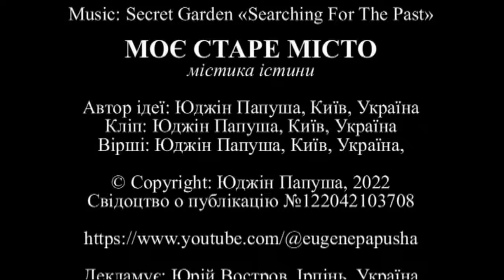My Old City. Моє Старе Місто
MY OLD CITY
Kyiv romance

Creator of idea: Eugene Papusha, Kyiv, Ukraine
Clipmaker: Eugene Papusha,  Kyiv, Ukraine
Lyrics: Eugene Papusha,  Kyiv, Ukraine
© Copyright: Eugene Papusha, 2022
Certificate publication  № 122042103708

МОЄ СТАРЕ МІСТО
київський романс

Автор ідеї: Юджін Папуша, Київ, Україна
Кліп: Юджін Папуша, Київ, Україна
Вірші: Юджін Папуша, Київ, Україна,
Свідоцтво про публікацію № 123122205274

© Copyright: Юджін Папуша, 2022
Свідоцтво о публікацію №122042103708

Музика: Secret Garden «Searching For Thе Past»